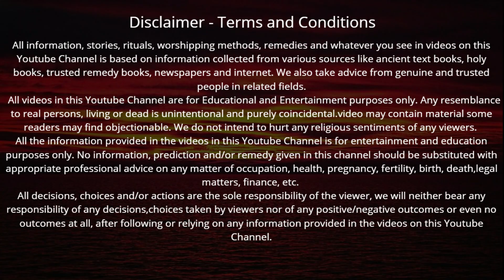रविवार के दिन जरूर सुनें सूर्य चालीसा मान सम्मान धन यश में होती है वृद्धि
Ravivar ke din surya chalisa | रविवार के दिन जरूर सुनें सूर्य चालीसा मान सम्मान धन यश में होती है वृद्धि